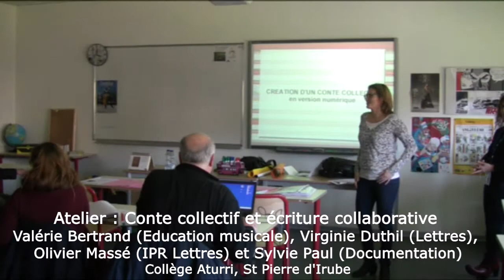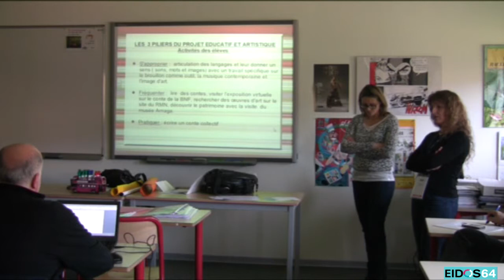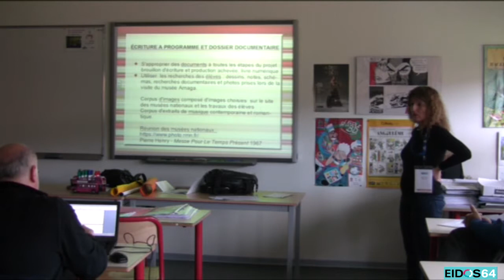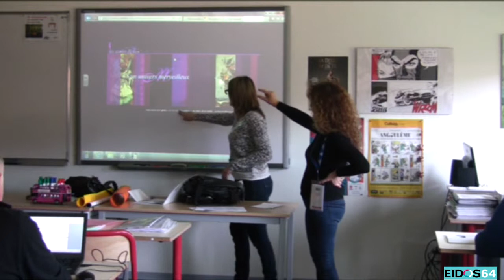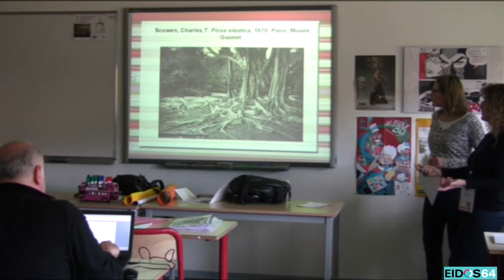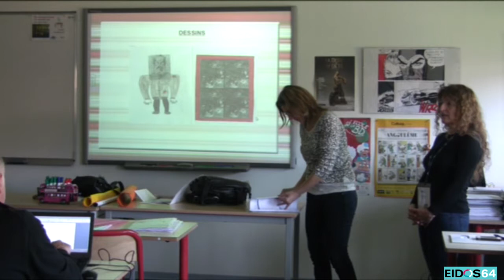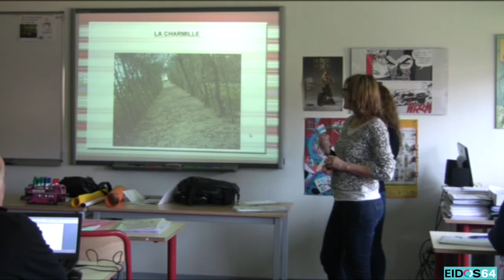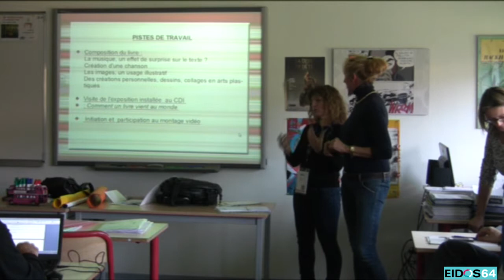Conte collectif et écriture collaborative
Captation vidéo de l'atelier "Conte collectif et écriture collaborative" présenté lors de la 8e édition d'Eidos64 le 27 janvier 2016 à Bayonne. Le projet s'inscrit dans la dynamique du groupe de travail académique "lecture numérique" piloté par Olivier Massé IA-IPR de lettres. Le projet réunit 4 enseignantes du collège Aturri de St Pierre d'Irube (64) : Valérie Bertrand (éducation musicale), Virginie Duthil-Zéphirin) (lettres), Sylvie Paul (documentation) et l'enseignante d'arts plastiques. Il s'agit de faire écrire collectivement un conte à des élèves de 6e en s'appuyant sur les travaux du groupe OZER (écriture à programme). La production finale sera un ebook et/ou un diaporama avec le texte, des images et des musiques trouvées ou produites par les élèves.